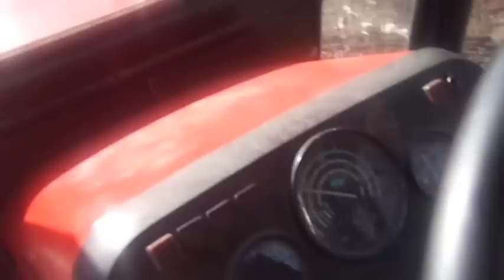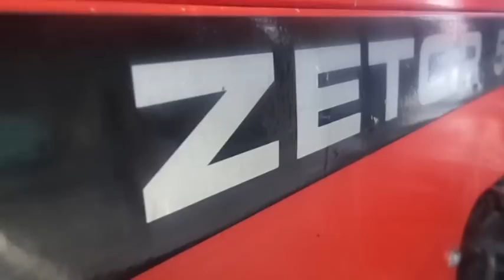Nowy Nabytek 2013 -Zetor 5211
Jest parę niedociągnięć, ale myślę że się spodoba.
Już niedługo nowe filmy z wiosny
Jeśli się podobało zostaw coś po sobie ;p
Pozdrawiam wszystkich moich widzów i osoby które oglądają moje filmiki ;D